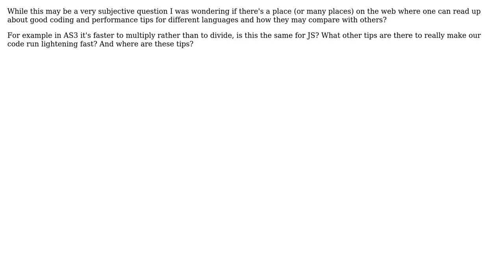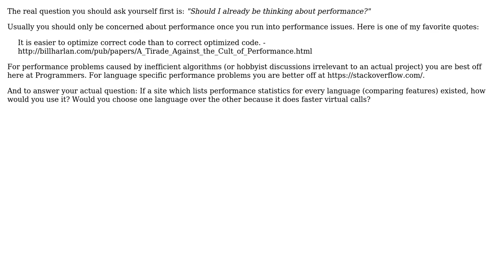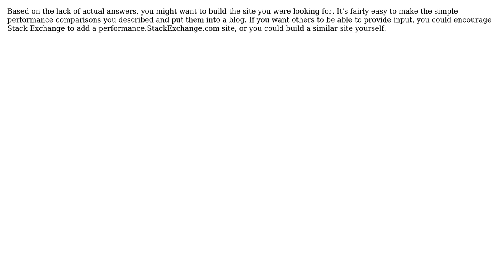Software Engineering: One stop shop for good coding practices and performance tips? (4 Solutions!!)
Software Engineering: One stop shop for good coding practices and performance tips?

With thanks & praise to God, and with thanks to the many people who have made this project possible! | Content (except music & images) licensed under CC BY-SA | Music | Images & others | With thanks to user Steven Jeuris user Pankaj Upadhyay user Mike Dunlavey user John Fisher user gnat user Ahmed Nuaman and the Stack Exchange Network Trademarks are property of their respective owners. You are responsible for your own actions.